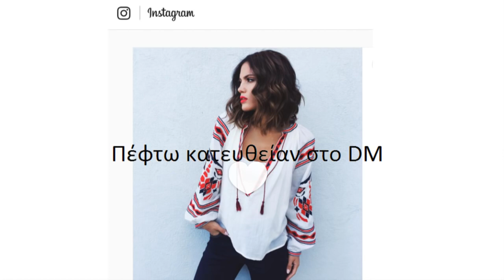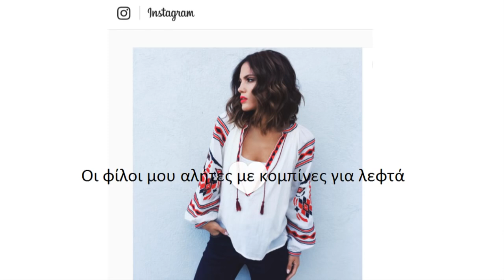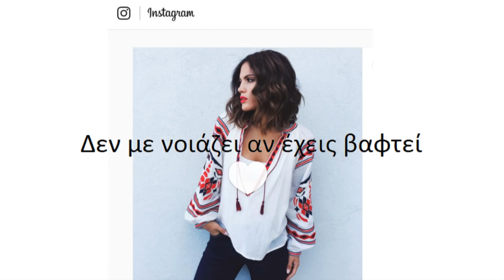Sin Boy ft. iLLEOo - Instagram Girls